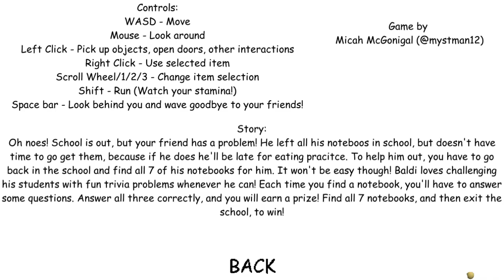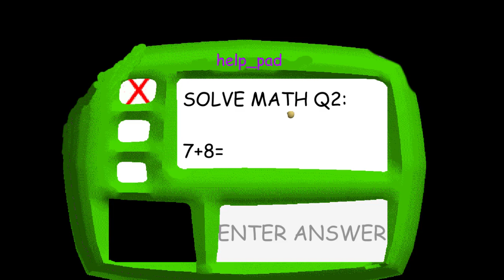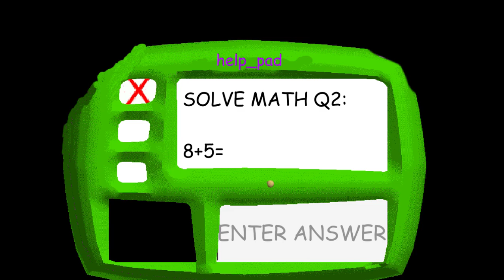h̴̨͚͚̲͕̬͍̑e̵̡̯̜̠͔̓̇̕̕l̷͚̭̩̽̈͌̇̾͊p̸̛͇̆̌̽̚͠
helphelphelphelphelphelphelphelphelphelphelphelphelphelphelphelphelphelphelphelphelphelphelphelphelphelphelphelphelphelphelphelphelphelphelphelphelphelphelphelphelphelphelphelphelphelphelphelphelphelphelphelphelphelphelphelphelphelphelphelphelphelphelphelphelphelphelphelphelphelphelphelphelphelphelphelphelphelphelphelphelphelphelphelphelphelphelphelphelphelphelphelphelphelphelphelphelphelphelphelphelphelphelphelphelphelphelphelphelphelphelphelphelphelphelphelphelphelphelphelphelphelphelphelphelphelphelphelphelphelphelphelphelphelphelphelphelphelphelphelphelphelphelphelphelphelphelphelphelphelphelphelphelphelphelphelphelphelphelphelphelphelphelphelphelphelphelphelphelphelphelphelphelphelphelphelphelphelphelphelphelphelphelphelphelphelphelphelphelphelphelphelphelphelphelphelphelphelphelphelphelphelphelphelphelphelphelphelphelphelphelphelphelphelphelphelphelphelphelphelphelphelphelphelphelphelphelphelphelphelphelphelphelphelphelphelphelphelphelphelphelphelphelphelphelphelphelphelphelphelphelphelphelphelphelphelphelphelphelphelphelphelphelphelphelphelphelphelphelphelphelphelphelphelphelphelphelphelphelphelphelphelphelphelphelphelphelphelphelphelphelphelphelphelp

you wont escape